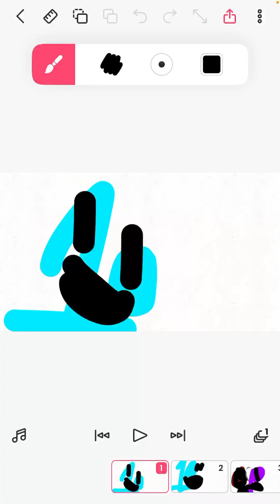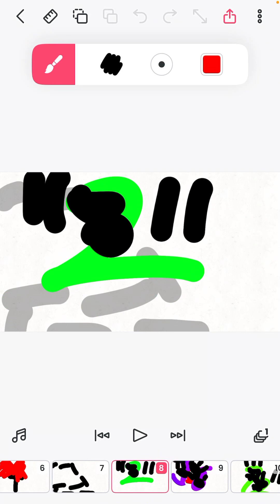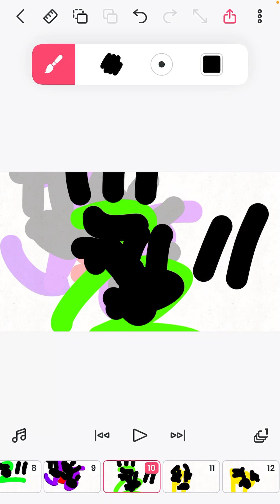Collab number lore 10